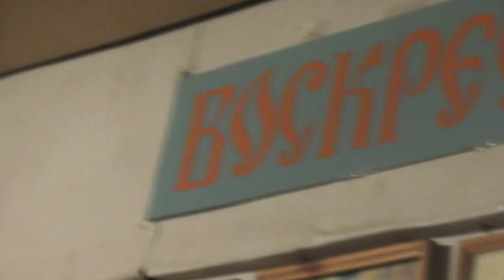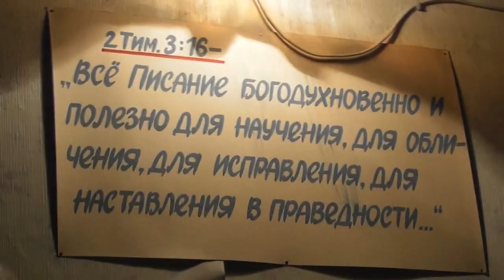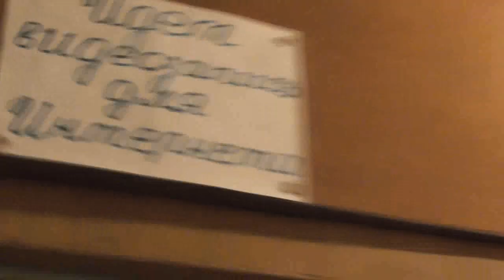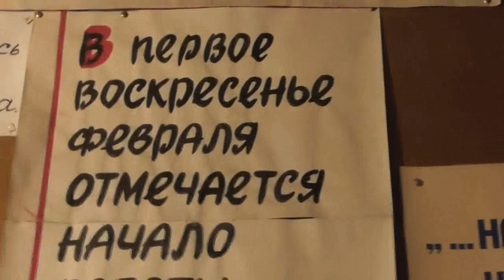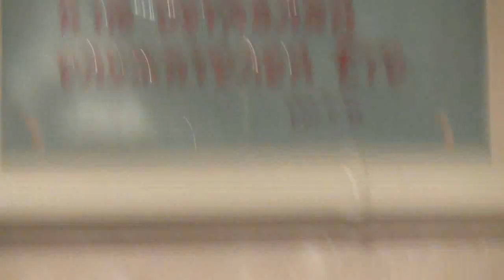Богослужение в день начала работы наших ресурсов в Интернете. 04. 02. 2018